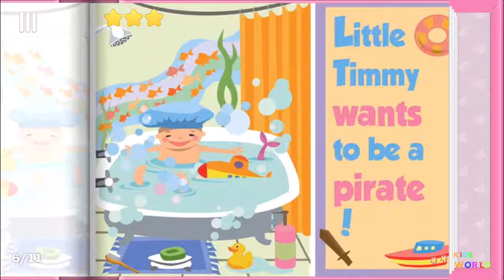It's Bath Time, Little Timmy is having fun in bathroom, bed time story, iPhone/iPad apps for kids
It's Bath Time, Little Timmy is having fun in bathroom, bed time story, iPhone/iPad apps for kids Bath Time is one in a series of TinyTap exclusive games, designed by professional artists.

Bath Time is by Christine Chang who is a freelance illustrator/ children's book artist from Taiwan. She currently lives in Los Angeles with her husband and their cats. She received her BFA in illustration from Academy of Art University, San Francisco. Her art reflects her love for children’s stories, movies and animals.

Join Little Timmy as he has fun in the bath. The only limit is his imagination as he becomes a sailor, pirate and meets different characters along the way.

● Your child will learn:

- Basic reading skills
- To identify common objects
- To become comfortable with bath time

● Features

- Quality graphics
- Kid friendly interface
- Highly interactive and intuitive to use
- Includes positive reinforcement through audio and quality designs
- Allows independent play